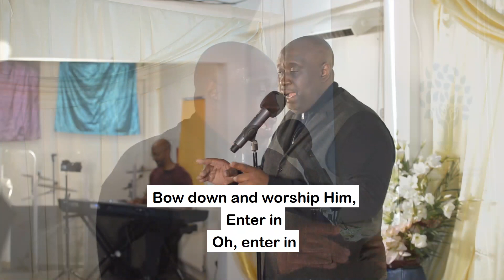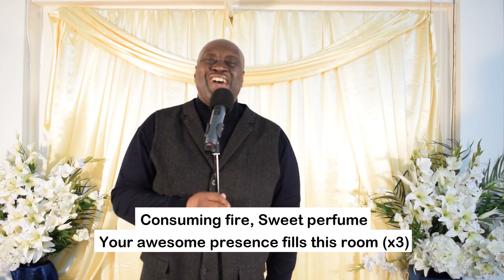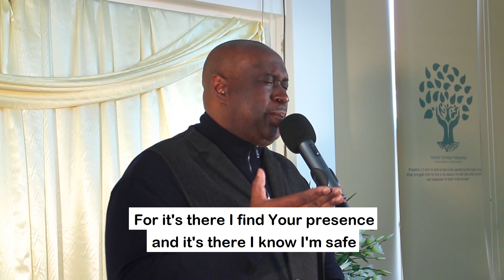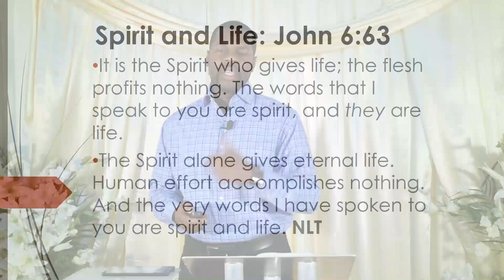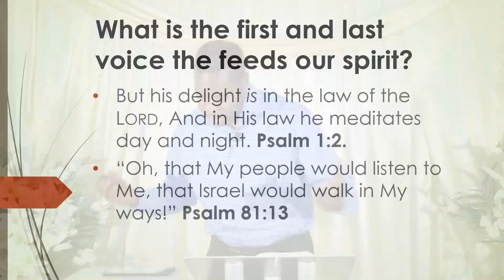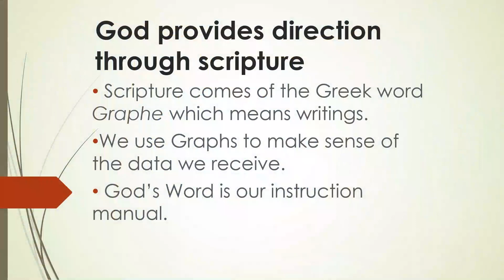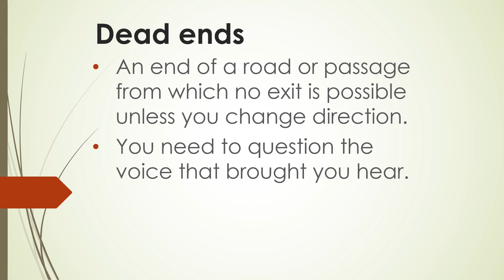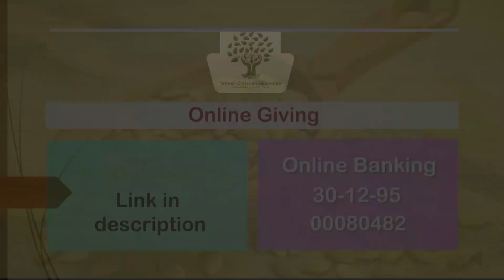The Voice That Feeds You Pt. 3 - Bishop Noel McLean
This teaching will help you pinpoint the predominant voice that has been feeding you. In addition it will help you retune your inner voice recognition to accurately identify the voice of The Lord & His guidance & instruction.